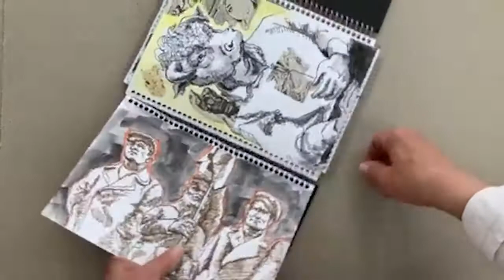Man Minotaur Manotaur Bull